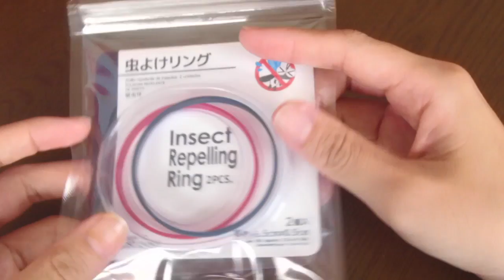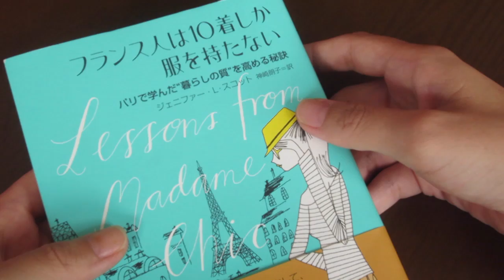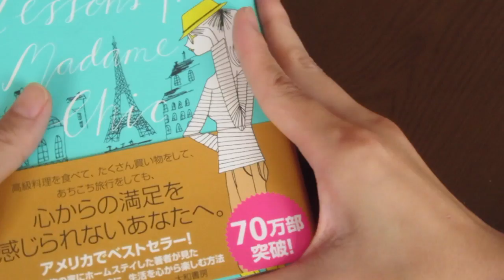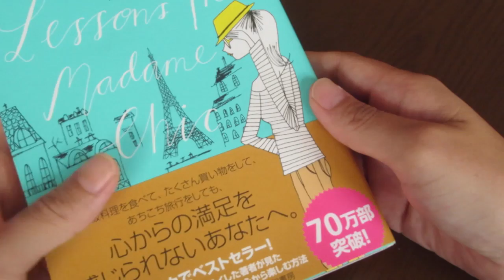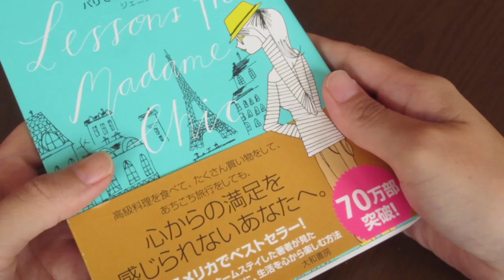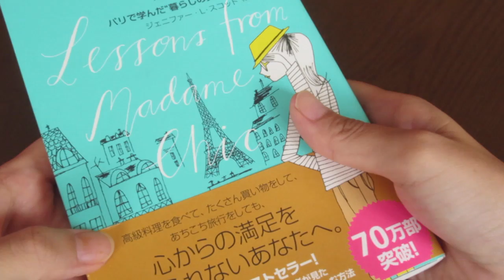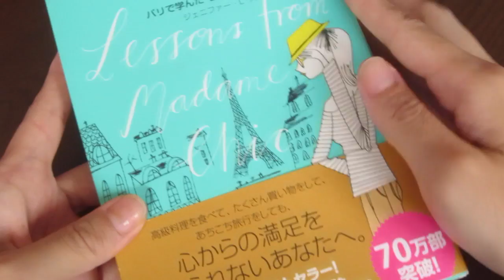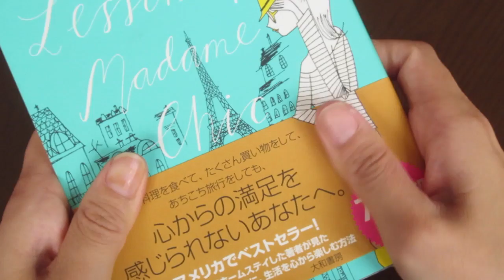[音フェチ]最近の購入品紹介 Daiso & スキンケア whispering spoken Haul [ASMR]